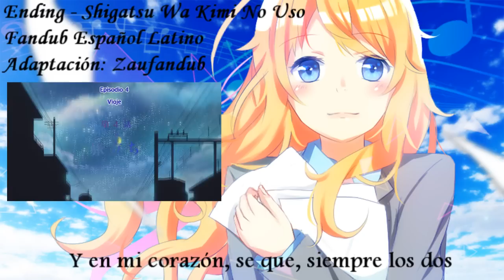Ending ~ ▌Shigatsu Wa Kimi No Uso▌(Kirameki) •• Fandub Español Latino •• Tv Size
Portada del audio: Jonathan Resendiz

La cancion esta subida 0.05 semitonos por copyright...

Bueno Ya después de un rato de no subir nada decidí grabar esta bonita canción de esta hermosa serie !! me llamo la atención la traducción por eso decidí adaptarla y cantarla... espero les guste y espero estar mas activo... ya que pronto terminan mis estudios de ciclo en la universidad y podre estar mas tranquilo...
Recuerden...

CRÉDITOS
Adaptación: Zau
Edición Audio/Vídeo: zau
Instrumental: un medio Filtro que hice owo

Letra:

Incluso si estoy deprimido
Sin darme cuenta pude sonreir
Si junto a mi Tú estas
Sólo así mi mundo regresó a la vida

Estando juntos los dos, y el tiempo sin avanzar
Algo sorprendente pronto sucedió
 en ese mismo instante yo
El miedo pude dejar
Para ver tu rostro y decirte al fin...

Coro:

Que soy tan feliz... de escuchar
Esa voz que llena mi interior
Que desde que te vi, día a día se volvió
Un tesoro que jamas, podría reemplazar

Todo el talento que hay en ti,
Me sorprende y me da valor
Y en mi corazón, se que; siempre los dos
!! Hemos de estar ¡¡